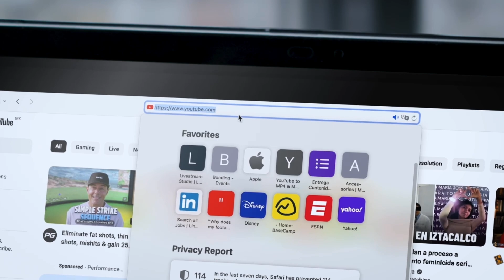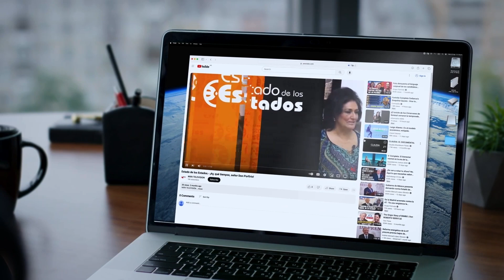Fuego Cruzado.- Locura colectiva